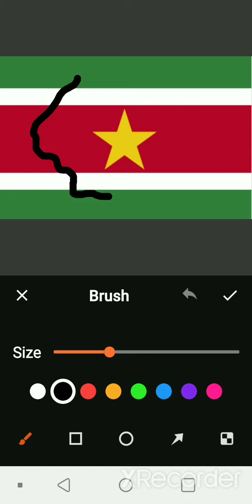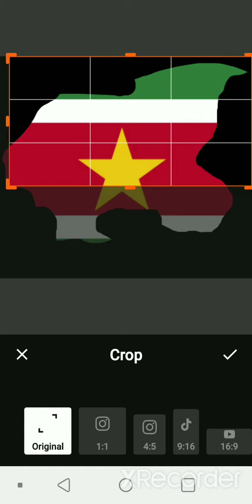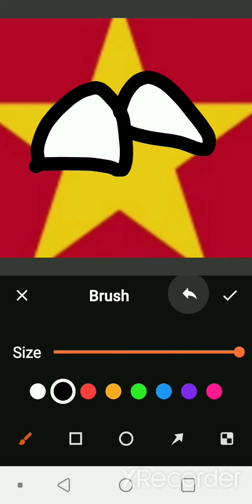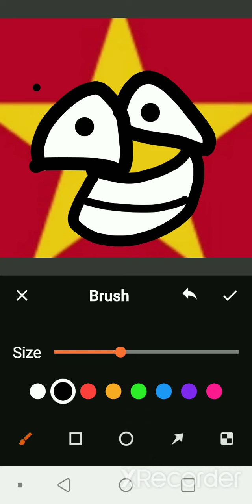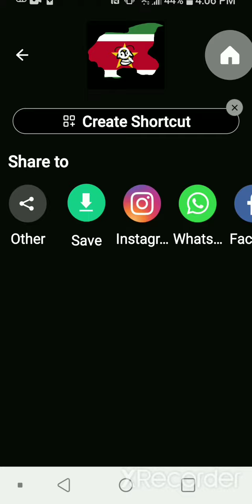Making Suriname Pt. 1